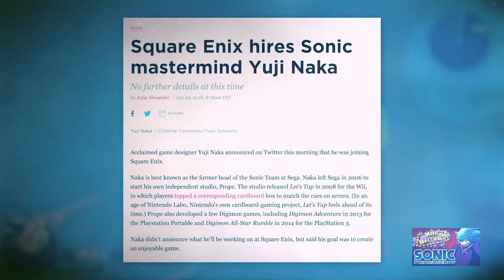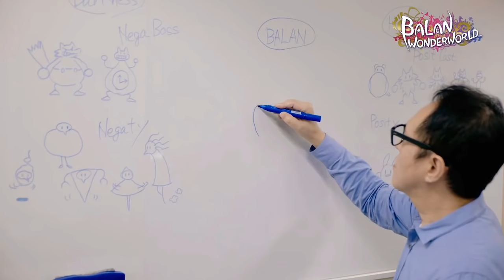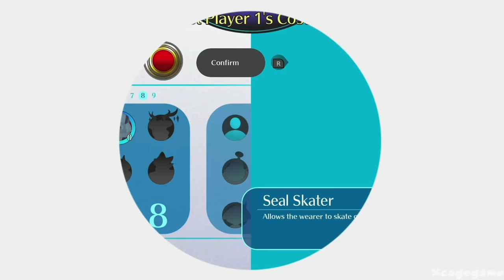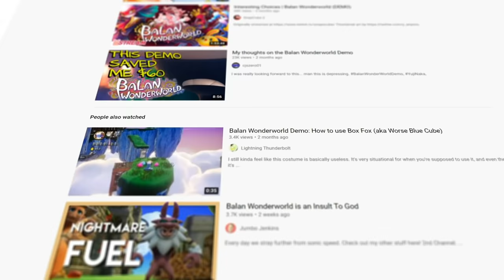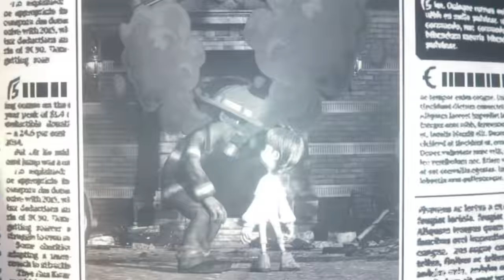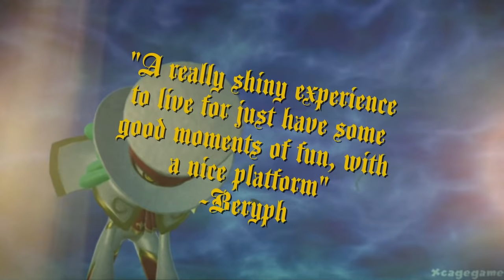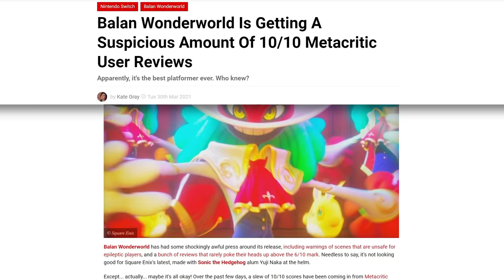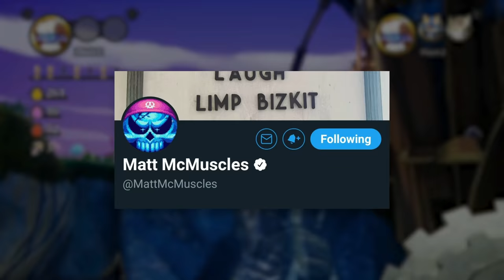Balan Wonderworld - What Happened?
Do Your Best! - Custom Robo Battle Revolution OST
Shifty Eyed Dog - The Simpsons Soundtrack
Afro Tea House - Shin Megami Tensei - Devil Summoner OST
The Yoshi Clan - Yoshi's New Island OST
SHINOHARA_THEME1_L - Raw Danger OST
07-Boss Battle - Digimon World 4 OST
M17 mix-0 - DICE: DNA Integrated Cybernetic Enterprises (PS2) OST
Shop 'N Squirtle - Pokémon Channel OST
307 Nanjo's Theme - Persona OST
2-07 Talent Selection - Danganronpa V3 OST
Danger 1 - Yu-Gi-Oh! GX - Spirit Caller OST
Gang Headquarters - Virtua Cop OST
15 Warriors - Mystical Ninja Starring Goemon N64 OST
16 Super Saiyan Trunks' Theme - Dragon Ball Final Bout OST
The Man Who Fell for a Princess - Main Theme (Outside) - Balan Wonderworld OST
NCS_BGM_TITLE - Big Brain Academy - Wii Degree
35 - Bomberman Generation
35 - Undead Yard - Digimon World 4 OST
Donut - Persona Q - Shadow of the Labyrinth OST
47. Stronger - Balan Wonderworld OST